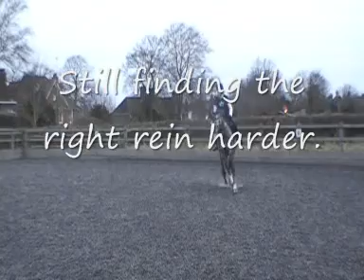Tia 25.02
Tia - some flat work and jumping.